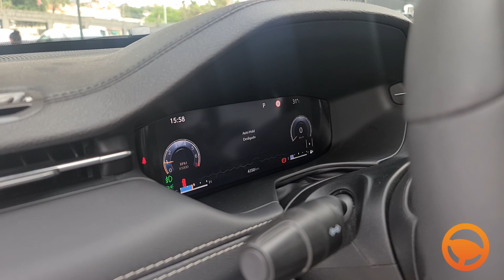Função Hold | JEEP COMPASS S 1.3 T270 FLEX AUT 2022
A função HOLD é uma tecnologia de freio hidráulico com controle eletrônico que evita que o veículo se mova involuntariamente e neste vídeo estou diante JEEP COMPASS S 1.3 T270 FLEX AUT 2022 para te explicar sua funcionalidade. Ficou Curioso? Então Vamos Lá!!!

MAIS DETALHES  | OPCIONAIS:
☑️ Direção elétrica
☑️ Freios ABS
☑️ Airbags laterais
☑️ Alarme
☑️ Câmera traseira para manobras
☑️ Controle de tração
☑️ Faróis com refletores duplos
☑️ Alerta de colisão frontal
☑️ Monitoramento de pressão dos pneus
☑️ Sensores de estacionamento dianteiro e traseiro
☑️ Indicador de fadiga
☑️ Alerta de ponto cego
☑️ Assistência de permanência na faixa
☑️ Airbags frontais
☑️ Airbags de cortina
☑️ Controle de estabilidade
☑️ Faróis de led
☑️ Faróis com regulagem de altura
☑️ Limpador e lavador do vidro traseiro
☑️  Isofix
☑️ Alerta de tráfego cruzado traseiro
☑️ Assistente de partida em rampa
☑️ Assistente de farol alto
☑️ Alerta de mudança de faixa
☑️ Frenagem automática de emergência
☑️ Ar condicionado automático
☑️ Ar quente
☑️ Apoio de braço para o motorista
☑️ Assistente de estacionamento semiautomático
☑️ Ajuste do volante em altura e profundidade
☑️ Ajuste elétrico dos retrovisores
☑️ Controle de velocidade adaptativo
☑️ Bancos revestidos em couro
☑️ Vidros elétricos dianteiros e traseiros
☑️ Limpador de para brisa automático
☑️ Rodas de liga leve
☑️ Teto panorâmico
☑️ Banco traseiro bipartido
☑️ Chave presencial
☑️ Sistema start stop
☑️ Freio de estacionamento elétrico
☑️ Banco do motorista com ajuste de altura
☑️ Câmbio automático
☑️ Banco do motorista com ajuste elétrico
☑️ Retrovisor interno fotocrômico
☑️ Teto solar elétrico
☑️ Troca de marchas no volante
☑️ Banco traseiro rebatível
☑️ Retrovisores rebatíveis eletricamente
☑️ Acionamento remoto do motor
☑️ Auto hold
☑️ Conexão bluetooth
☑️ Conexão USB
☑️ Volante multifuncional
☑️ Carregador de celular por indução
☑️ Sistema de som premium beats
☑️ Informações do veículo através de aplicativo
☑️ Navegador GPS
☑️ Computador de bordo
☑️ Espelhamento de tela do celular
☑️ Central multimídia
☑️ E muito mais